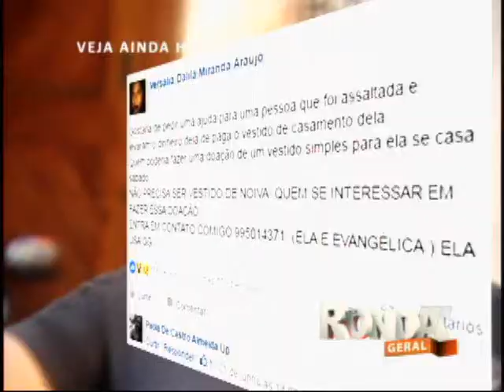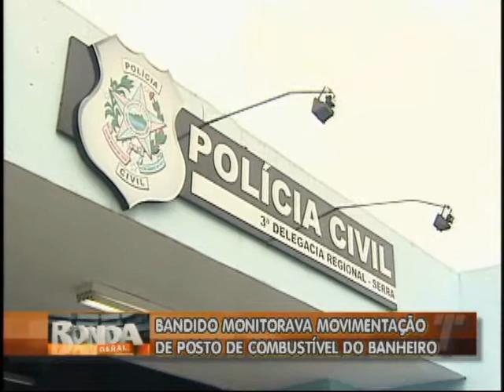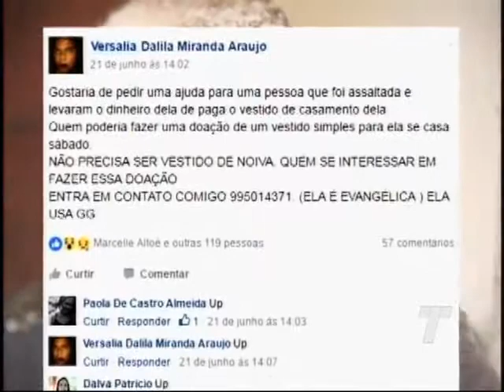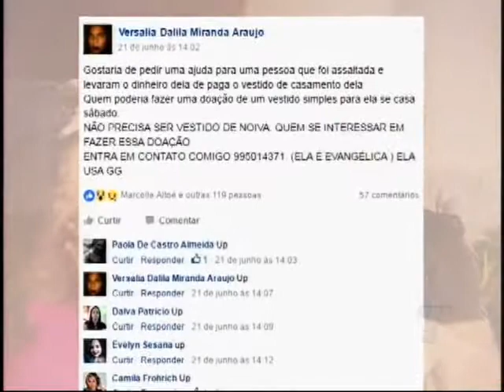Programa Ronda Geral ES do dia 24/ 06/ 16 PARTE 1